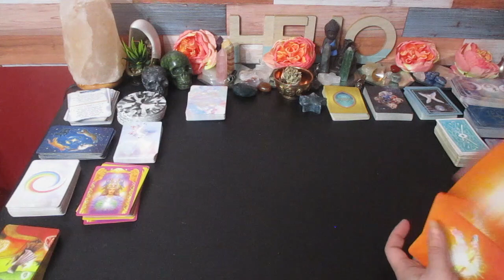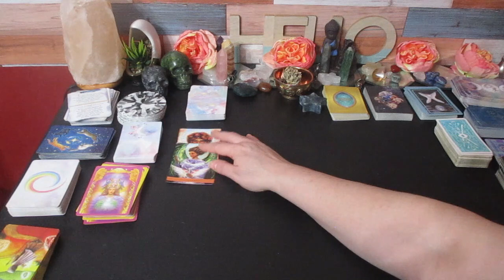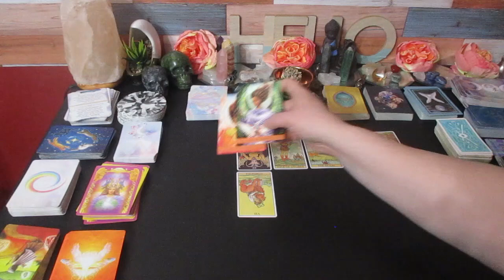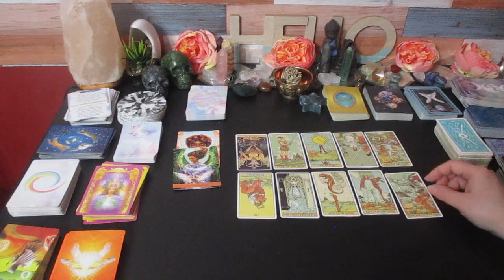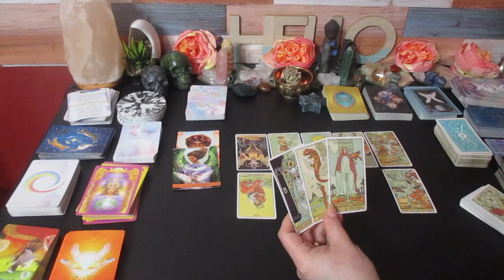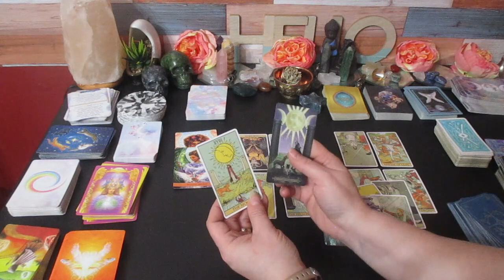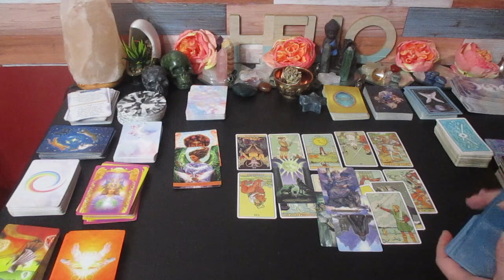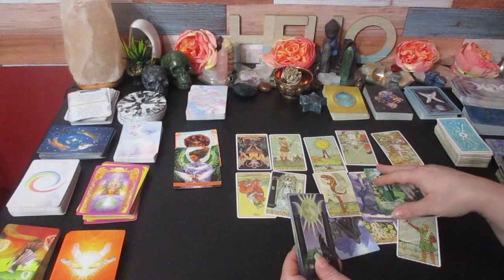♊️ Gemini Love 💞 "TRUTH BOMB" 🤔 A New Approach At How U Look At Love 🧐 Tarot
Gemini love

Much love!
~Renee G